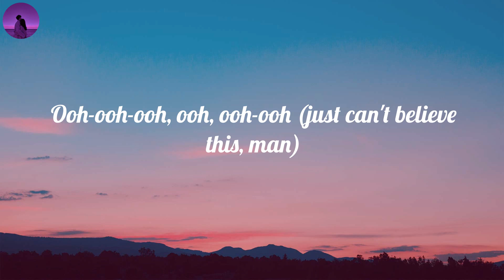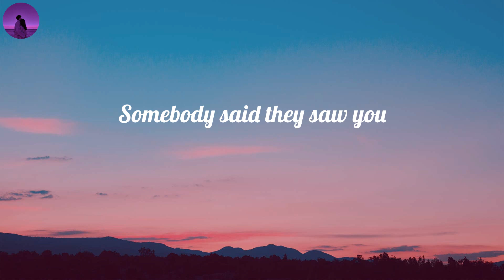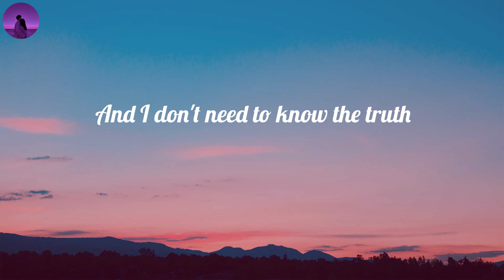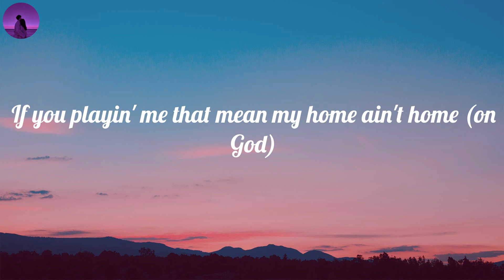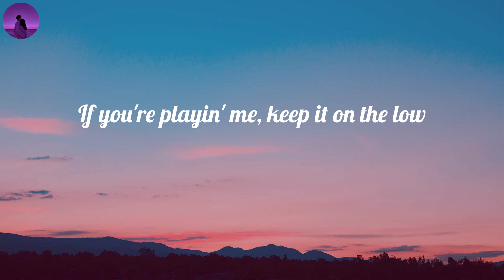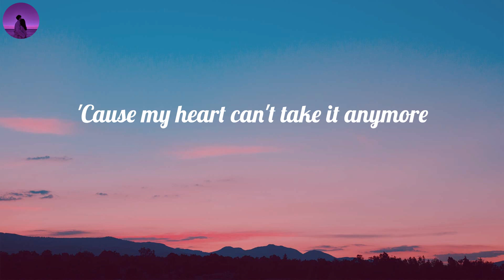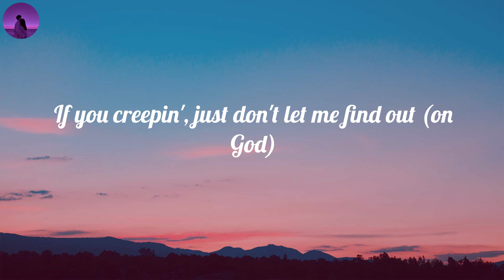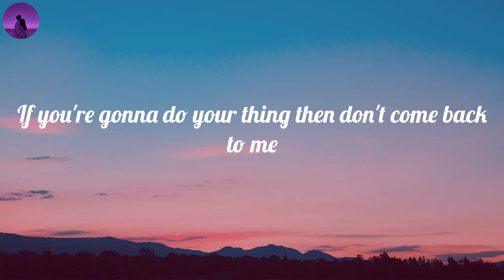Metro Boomin - Creepin' (Lyrics) | If you're playin' me, keep it on the low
Metro Boomin - Creepin' (Lyrics)

🎤 Lyrics Creepin':
Ooh, ooh-ooh